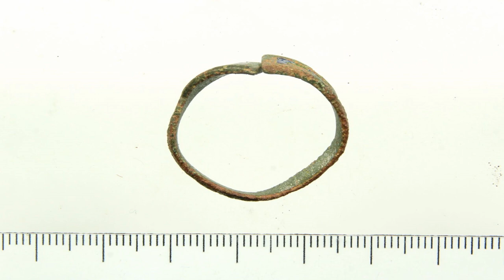Geschiedenis vastgelegd in samenwerking met het PAN,heel interessant!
Geschiedenis vastgelegd.Met mooie foto's en bijzondere informatie!

NOTE:

" Deze vondst ga ik door een professioneel laten conserveren,het hout moet goed bewaard blijven
en daarna ga ik in gesprek met een museum voor tentoonstelling".